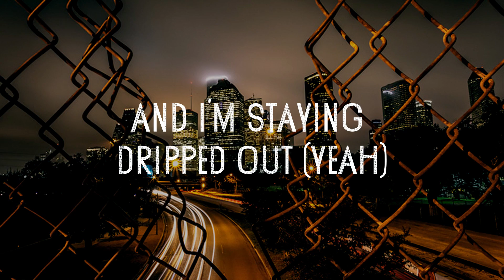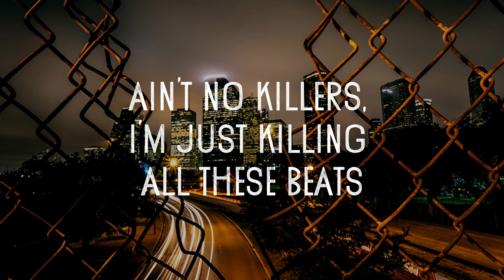NIke Ticks - YNG Martyr (LYRICS)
YNG Martyr

Stay dripped to the feet
Nike Ticks on fleek
Fuck with it, fuck me, fuck shawty for free
Ain't no killers, I'm just killing all these beats

And I'm staying dripped out (yeah)
Even when I'm in yo' fucking bitch mouth (yeah)
Keep a hunnid' I don't ever switch out (uh)
If she talking, I'ma kick a bitch out

Yeah that Glock got kickback
Hit 'em in the neck
That's my big bra big strap
I don't hold a tec

Yeah, big shit, big boss
I'm just cuttin' checks
Yeah, fat bitch, Rick Ross
I just want the neck

Got my brother right beside me
Name is Tommy, keep a tommy (brrr)
Uzi right beside him
If you try it, then you dyin' (huh)

Fuckin' with the kid
We gonna turn your ass to ions
I'm Mufasa with the shit
So I can tell when you've been lyin'

R-R-Running up my money
I'm just on my supersonic shit
I'ma pop a molly, had me walking like a zombie, shit
I've been spitting at you like a llama, on my Dalai shit
You better beg your pardon, like yo' fucking name was Dolly bitch